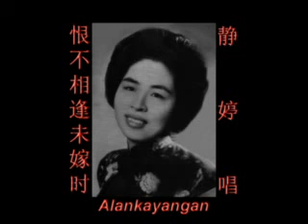恨不相逢未嫁时~（静婷唱）~好歌听出好心情。